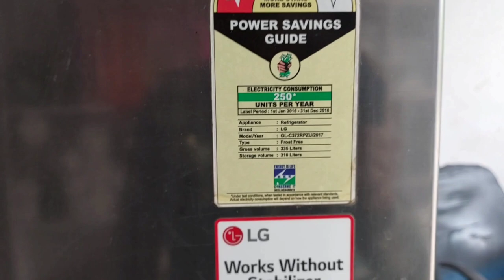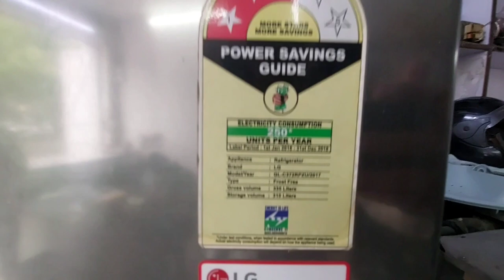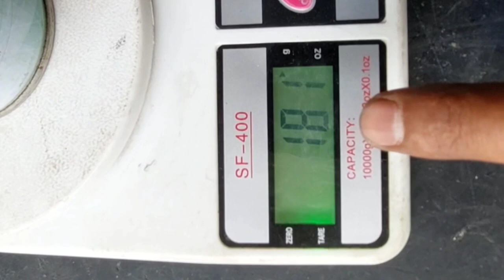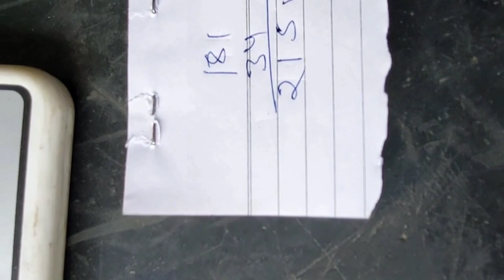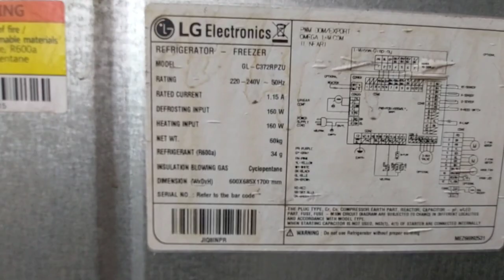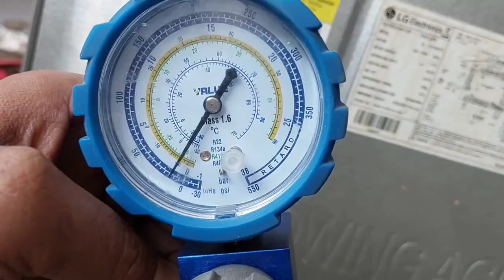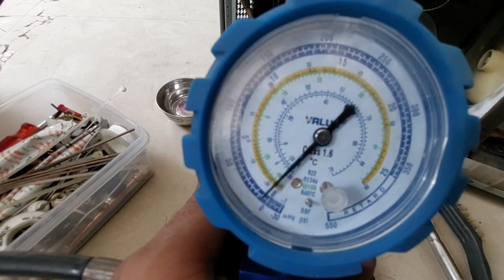LG fridge linear compressor gas charging |LG double door refrigerator linear compressor gas filling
LG fridge linear compressor gas charging |LG double door refrigerator linear compressor gas fillin
Lg inverter linear compressor gas charging
lg
lg refrigerator
Lg compressor gas charging
Lg linear compressor refrigerator gas charging
LG fridge gas filling r 600
double door refrigerator gas filling
lg fridge
Lg inverter fridge compressor checking
cooling
refrigerator repair